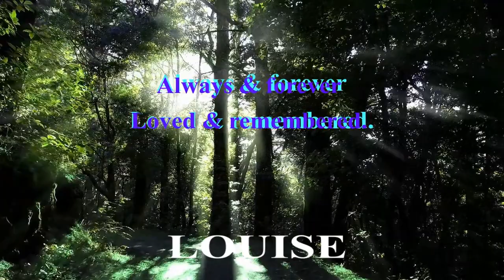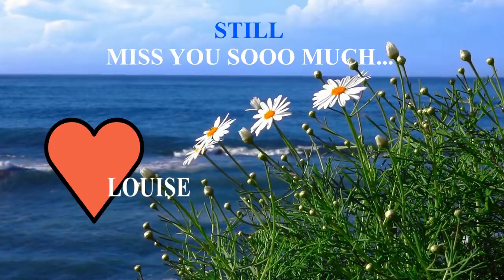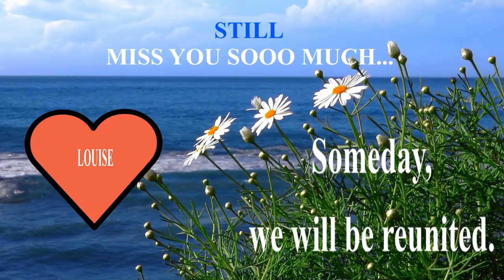HAPPY BIRTHDAY LOUISE